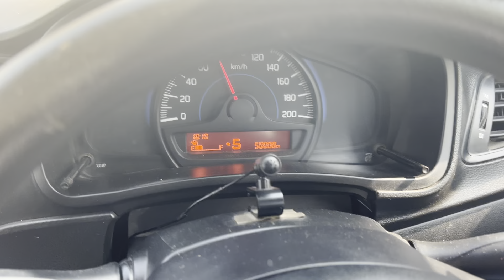DJ Ne Tod ￼Diye Khidki ke ￼glass 😳 Bhut jyada Bass hai